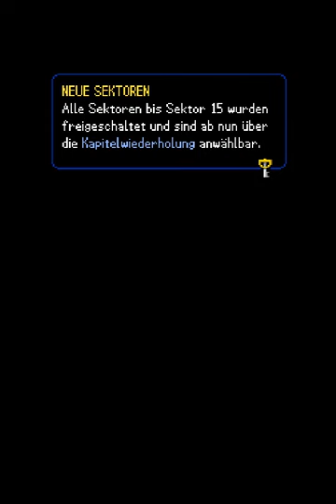Lets Play Kingdom Hearts Re:coded Teil 15